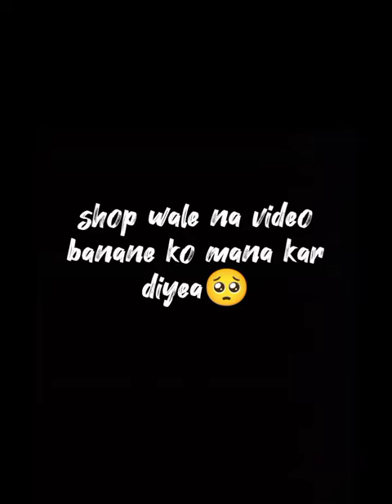1st vlog little bit nervous 😅but it's ok,how to make first vlog.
1st vlog little bit nervous 😅but it's ok,how to make first vlog.pehla vlog kese banaye,how to create first vlog blog